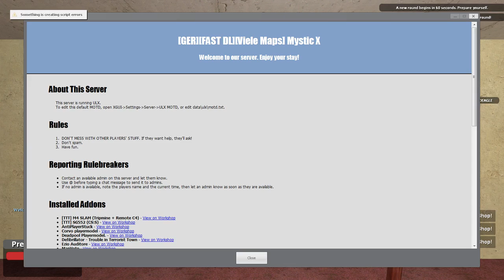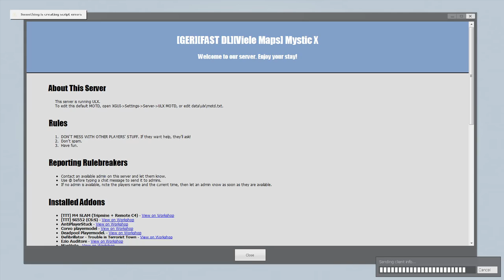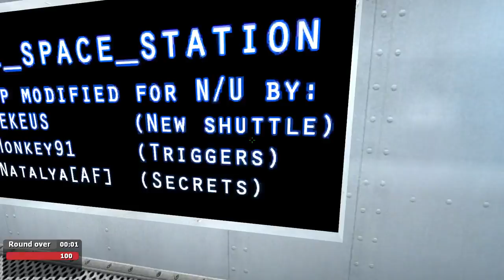Trouble in Terrorist Town - Verfolgungswahn, Weihnachtsmann und War Thunder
DAS VIDEO IST ZUM ZEITPUNKT DER VERÖFFENTLICHUNG EXAKT ZWEI JAHRE ALT!
Nur so als Info.